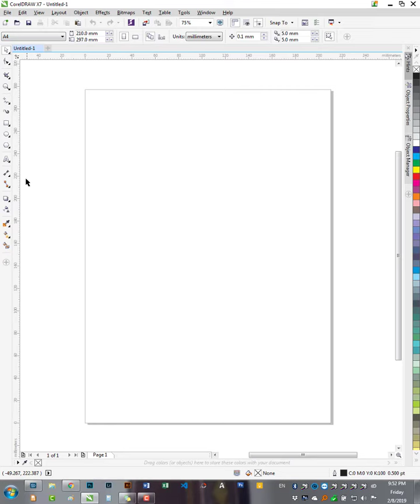aBani Fudoly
ngawitan ngaupload kana youtube..

~ aBani